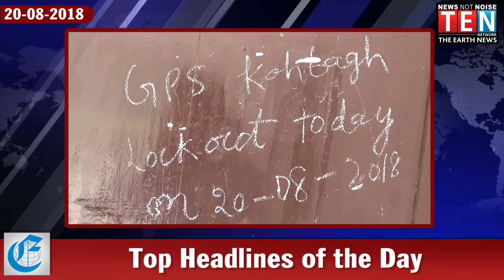Top Headlines of the Day | 20-8-2018 || Jammu and Kashmir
Kishtwar mein dardnaak haadsa, 6 logon ki abtak maut| Sopore mein pakde teen drug peddlers | Sidhu Vivad mein Ravinder Raina ka Rahul gandhi par aarop | Bharat ke liya kya kaha Pakistani videsh mantri ne